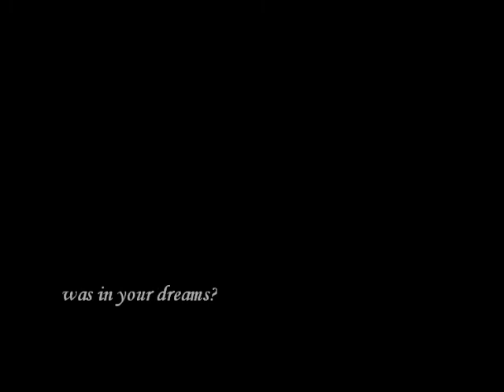Woman Warrior Trailer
Trailer for the book "The Woman Warrior" by Maxine Hong Kingston
ACTORS IN ORDER OF APPEARANCE:
Sam Click - Pregnant Girl
Brandon Clark - Mob 1
Chris Holder - Mob 2
Savaana Robles - Mob 3 / Girl
Hilary Ulman - Mob 4
Michael Armstrong - Mob 5 / Father
Amy Clark - Mother